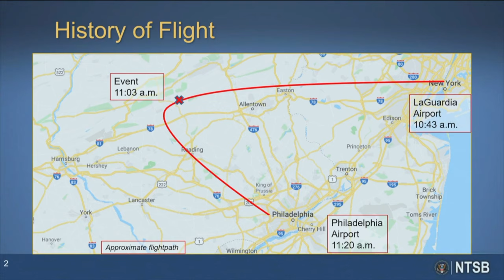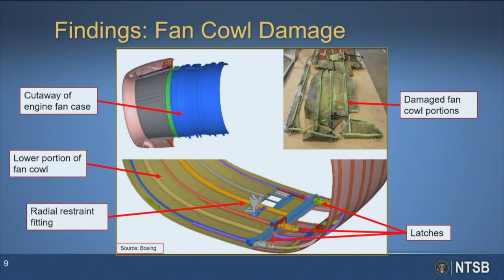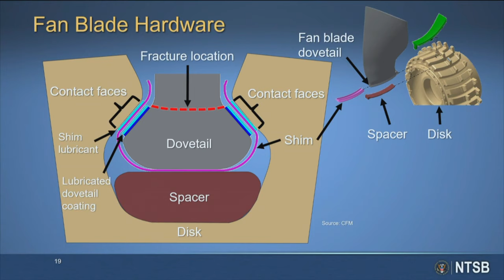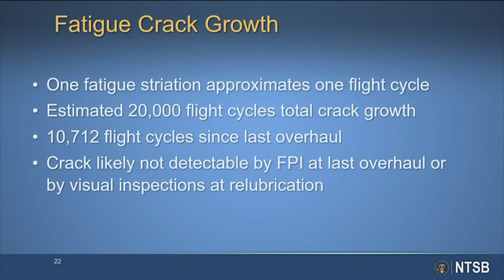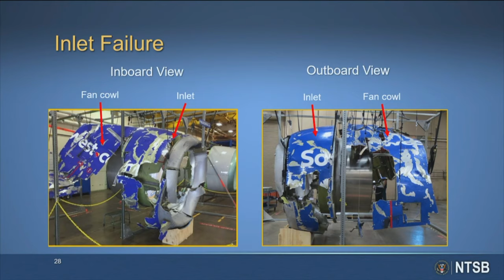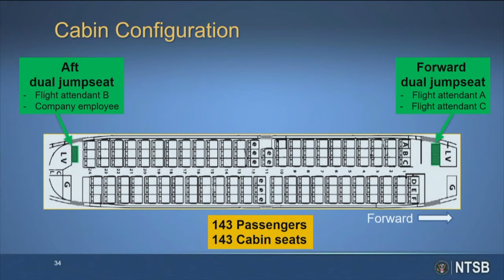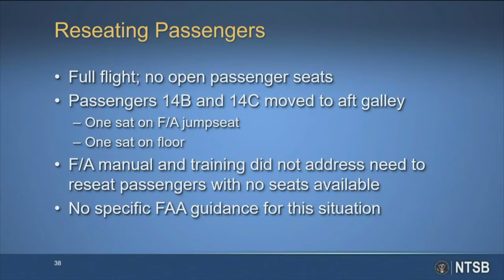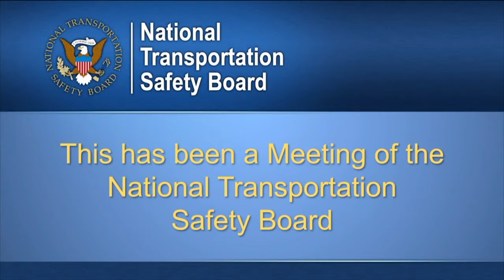Southwest Airlines Flight 1380 • NTSB Board Meeting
Links to the accident docket and other publicly released information about this investigation are available

WASHINGTON (Nov. 19, 2019) — The National Transportation Safety Board determined during a public board meeting held Tuesday that a fractured fan blade from a CFM International CFM-56-7B engine, powering a Southwest Airlines Boeing 737-700, led to the engine inlet and fan cowl separating and subsequently damaging the fuselage, resulting in a rapid cabin depressurization.

One passenger died and eight others suffered minor injuries on April 17, 2018, when the fractured fan blade impacted the fan case, causing fan cowl fragments to strike the airplane’s fuselage near a cabin window. The window departed the airplane, and the cabin rapidly depressurized. The accident happened after Southwest Airlines flight 1380 departed New York’s LaGuardia Airport, bound for Love Field, Dallas, Texas. The flight crew conducted an emergency descent and diverted to Philadelphia International Airport. There were 144 passengers and five crewmembers aboard.

“This accident demonstrates that a fan blade can fail and release differently than that observed during engine certification testing and accounted for in airframe structural analyses,” said NTSB Chairman Robert Sumwalt. “It is important to go beyond routine examination of fan blades; the structural integrity of the engine nacelle components for various airframe and engine combinations needs to be ensured.”

The NTSB noted, as part of its probable cause, the accident occurred when portions of the fan cowl separated in flight after a fan blade, which had fractured due to a fatigue crack, impacted the engine fan case at a location that was critical to the structural integrity and performance of the fan cowl structure.  The NTSB found that the separated fan blade impacted the engine fan case and fractured into multiple fragments.  Some of the fragments traveled forward of the engine and into the inlet. The impact of the separated fan blade with the fan case also imparted significant loads into the fan cowl through the radial restraint fitting, which is what caused the fan cowl to fail.

As a result of the investigation the NTSB issued seven new safety recommendations with five issued to the Federal Aviation Administration, one to the European Aviation Safety Agency, and one to Southwest Airlines.

These recommendations address the need to ensure the structural integrity of the fan cowl on Boeing 737 next-generation airplanes and assess whether other airframe and engine combinations have critical fan blade impact locations, the importance of having flight attendants secured in a jumpseat during emergency landings, and guidance for mitigating hazards to passengers affected by an in-flight loss of seating capacity.

An abstract of the final report, which includes the findings, probable cause, and all safety recommendations, is available

The final report for the investigation of the accident is expected to post to the NTSB website in the next few weeks.

Video courtesy: National Transportation Safety Board NTSB

AIRBOYD -